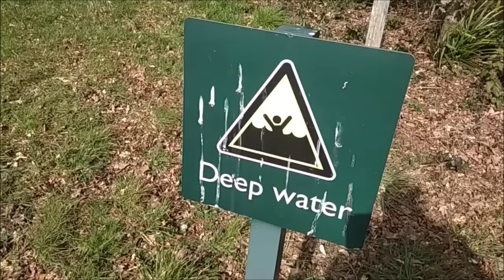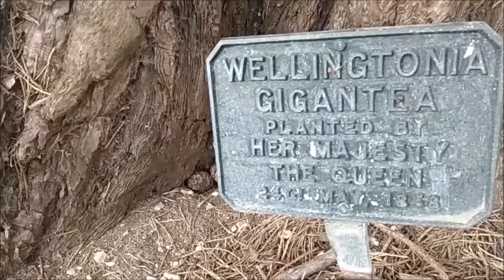ЗА ЧТО Я НЕ ЛЮБЛЮ АНГЛИЮ. ТОП 10 ПРОБЛЕМ.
Или проблемы английской повседневности, которые мешают нам жить.
Кому  понравились съемки дворца Осборн Хаус, можно посмотреть  более подробно с рассказом  о Виктории  и  видео с музеем  внутри здесь :

— мат,
— спам,
— реклама посторонних ресурсов.
Нарушители блокируются.